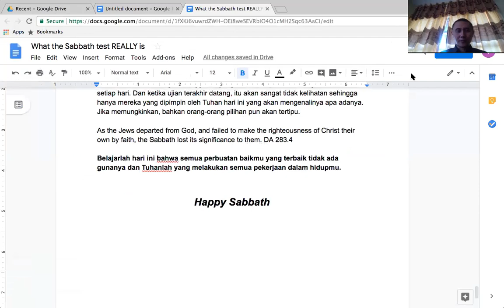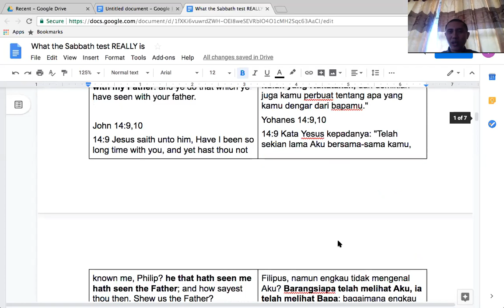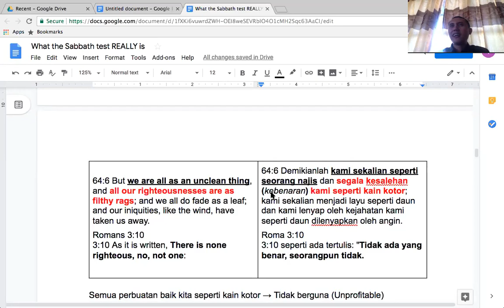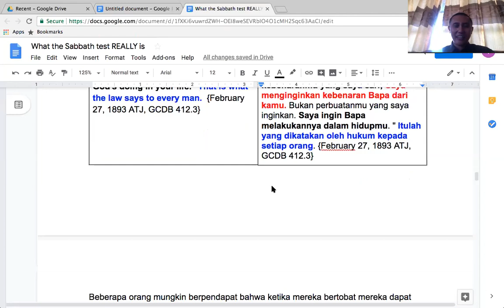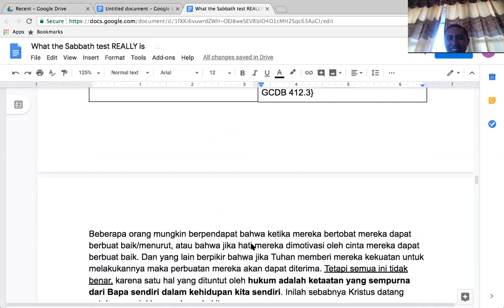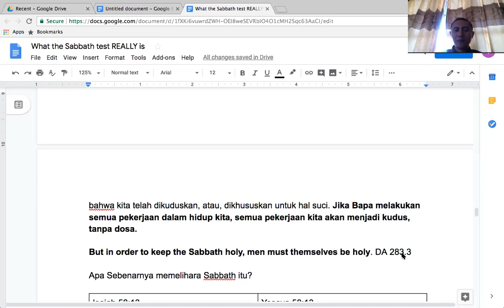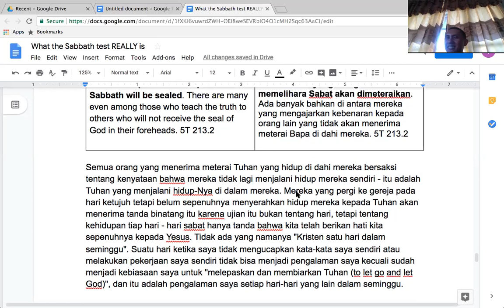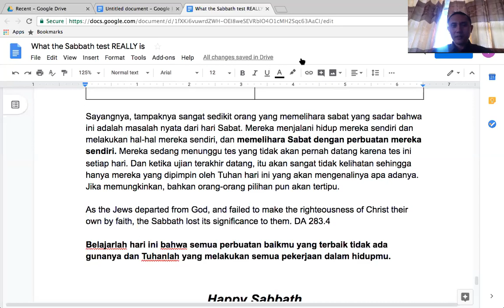What The Sabbath Really Is